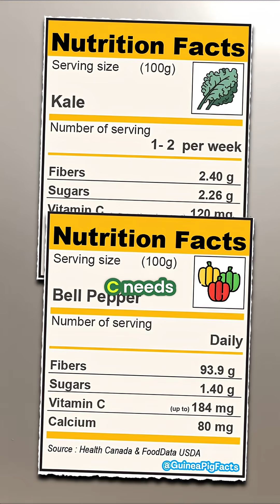Do Guinea Pigs Need Vitamin C Supplements?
Do guinea pigs need vitamin C supplements? Learn the truth about guinea pig vitamin C requirements, natural sources vs supplements, scurvy prevention, and when to consult your veterinarian for optimal health.

In this video we talk about:
guinea pig, cobayos, conejillos de indias, cochons d'Inde, meerschweinchen, morče, marsvin, cavia, marsu, tengerimalac, marmot, porcellino d'India, cobaia, gine domuzu, chuột bạch, świnka morska, морская свинка, خوکچه هندی ,خنزير غينيا, 豚鼠, モルモット, 기니피그, or หนูตะเภา!